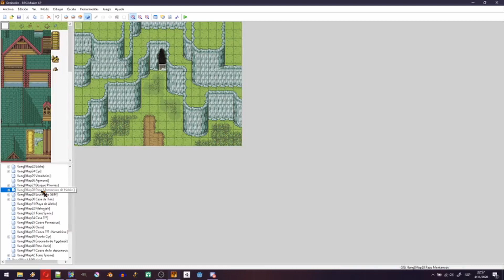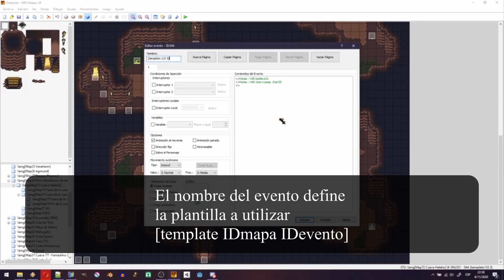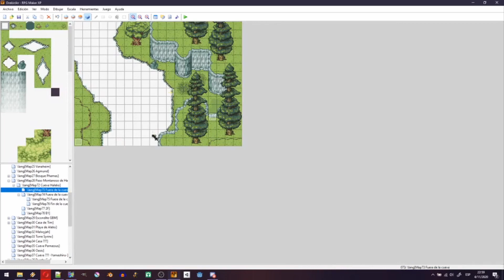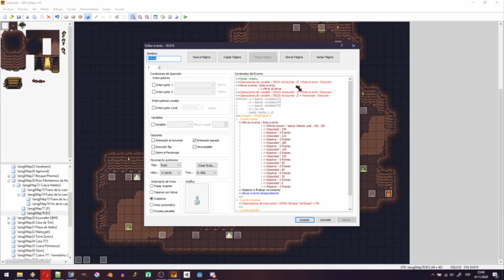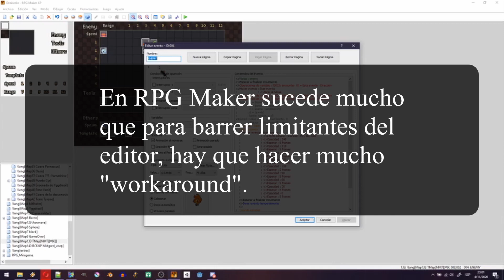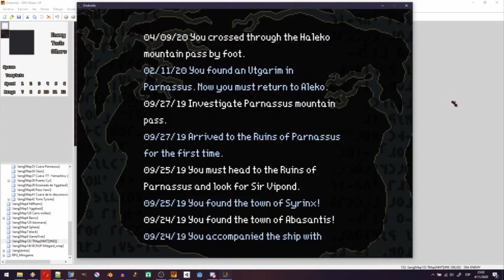Eventos plantilla - Avances en Dreki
En este episodio de relleno vemos al protagonista de la historia, Orochii Wacamole Zouveleki, teniendo problemas con una mosca-- ok no, eso no pasa. Haciendo trabajo de esclavo cambiando los eventos viejos por los *eventos plantilla*.

Básicamente se "inspiró" en Unity y sus prefabs, e implementó algo parecido para su juego.

Y... ya eso es todo. También incluye consejitos cutres. ¡Mírenme el vídeo plis! xD

Salut!